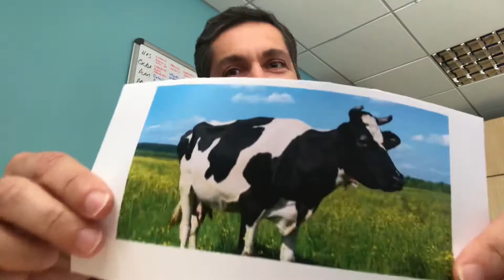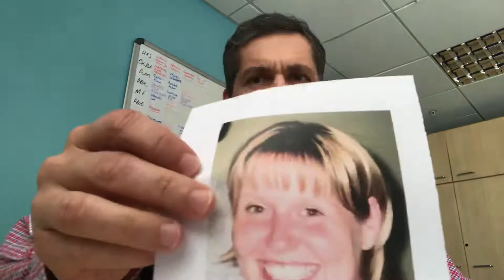FUNcle Brandon Sings #4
FUNcle Brandon draws and sings for Nori